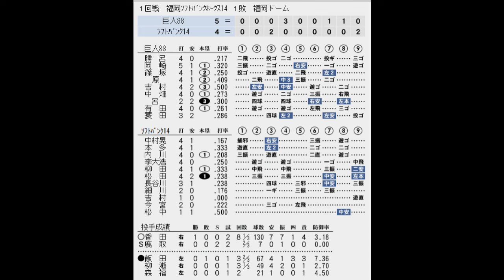【監督解任？リーグ#33】ソフトバンク14VS巨人88【ベストプレープロ野球】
好成績にも関わらず監督が退任（解任？）したチームを集めてリーグ戦を開催。
　※ヤクルトのみＡクラスでの解任がないため４位時のチームになります。

出場チーム
　大洋　　　　1979　　　　ｿﾌﾄﾊﾞﾝｸ　　 2014
　巨人　　　　1988　　　　楽天　　　　2009